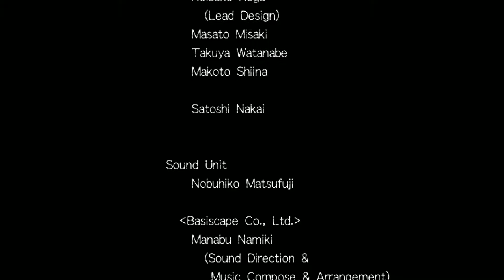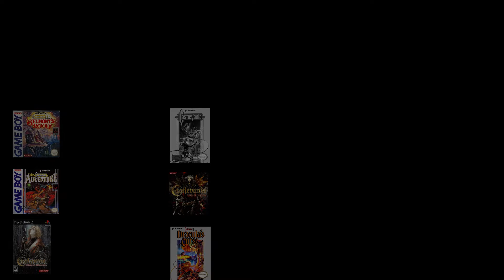Castlemania 2017 Adventure ReBirth Stage 6